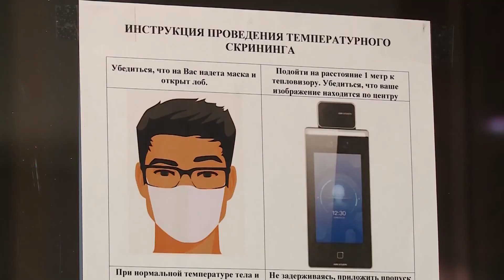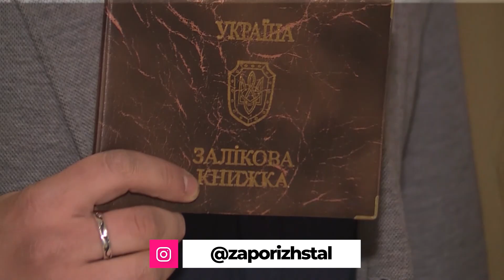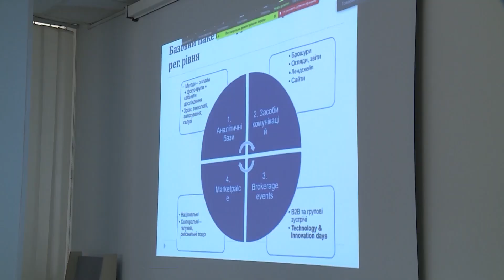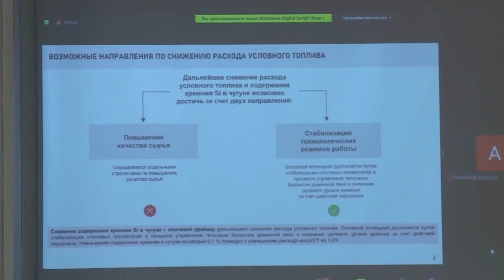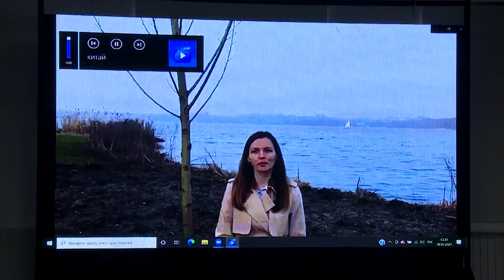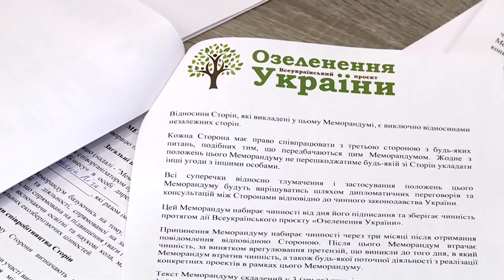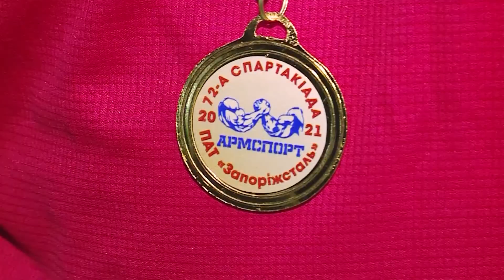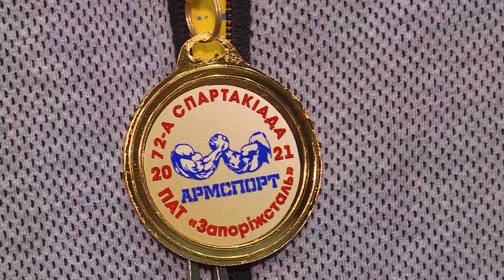Що нового? - Випуск 11 \ БОРОТЬБА З COVID-19 \ ГРОШІ ЗА РОЗУМ \ ТЕХНОЛОГІЇ ТА ІННОВАЦІЇ \ ОЗЕЛЕНЕННЯ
00:04 - БОРОТЬБА З COVID-19
01:35 - ГРОШІ ЗА РОЗУМ
03:35 - ТЕХНОЛОГІЇ ТА ІННОВАЦІЇ
07:50 - ОЗЕЛЕНЕННЯ: НОВИЙ ЕТАП
11:26 - ЖАГА ДО ПЕРЕМОГИ